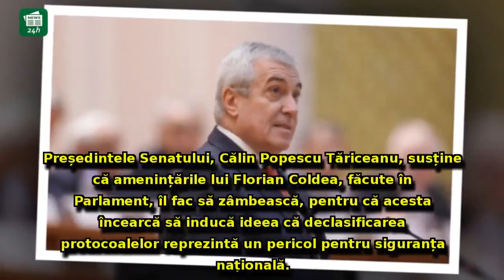Călin Popescu Tăriceanu reacționează după amenințările lui Florian Coldea, din Parlament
Călin Popescu Tăriceanu reacționează după amenințările lui Florian Coldea, din Parlament: încearcă o manipulare